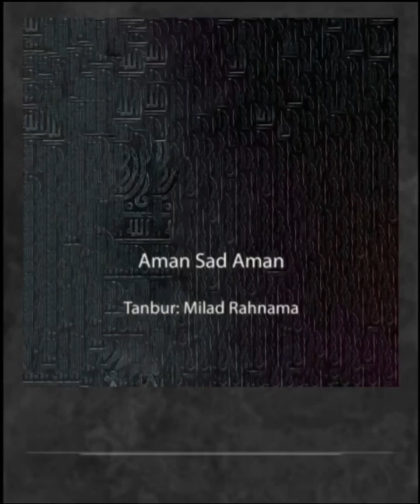Aman Sad Aman (Sheikh Amiri Haj Nematollah)| According to Osta Elahi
آمان صد آمان (شیخ امیری حاج نعمت‌الله)
بر اساس روایت استاد الهی
تنبور: میلاد رهنما
با تشکر از استاد عزیزم جناب پوریا فرجی به خاطر راهنمایی ها و کمک های بی دریغشان.
Experience the timeless beauty of 'Aman Sad Aman' on my YouTube channel. Aman Sad Aman, played in the revered style of tanbur master Ostad Elahi. I delve into the rich heritage of the tanbur, paying homage to Ostad Elahi's musical legacy. Join me on this soulful journey through the echoes of tradition and spirituality, as I breathe new life into this ancient melody.
Special thanks to my dear teacher, Mr. Pooria Faraji, for his unwavering guidance and help